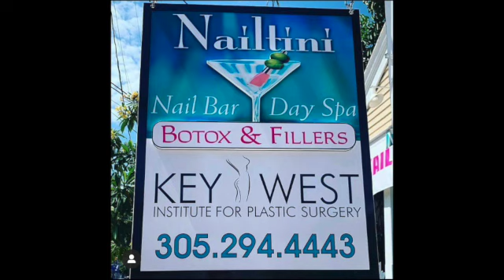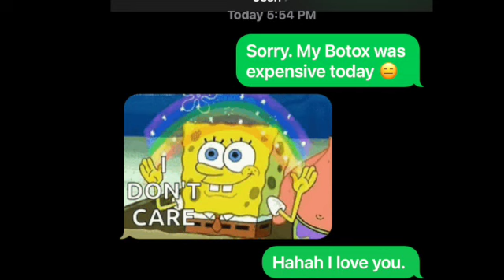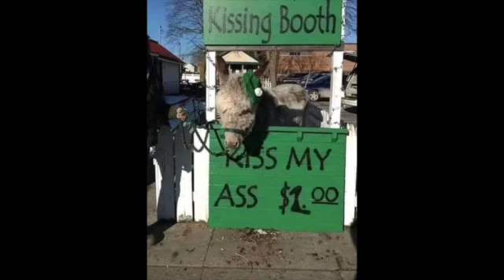reels446 SD 480p